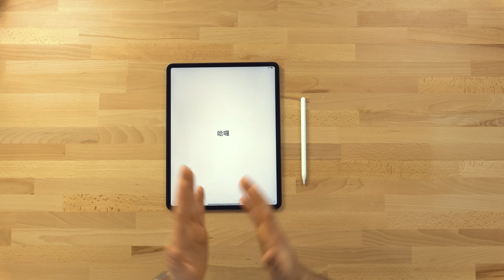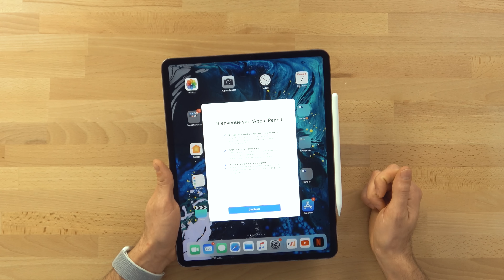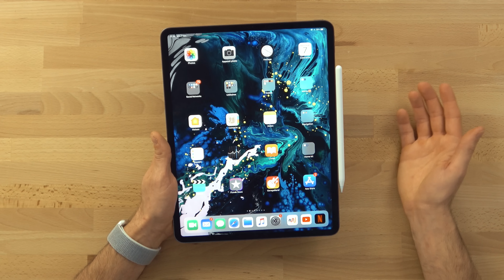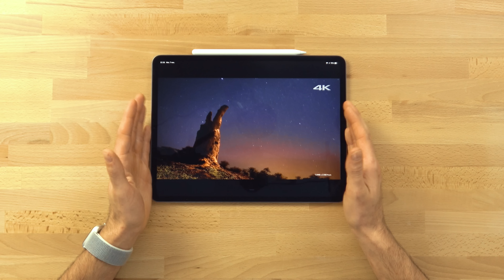J'ai acheté l'iPad Pro !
Je vous déballe le nouvel iPad pro 12.9!
Mais aussi l'Apple Pencil Personnalisé et le nouveau Smart Keyboard Folio.

Les liens pour commander l'iPad Pro:
11 pouces:
12.9 Pouces:
Apple Pencil:

►Activer les notifications en cliquant sur la 🔔 juste au dessus pour voir toutes mes vidéos !